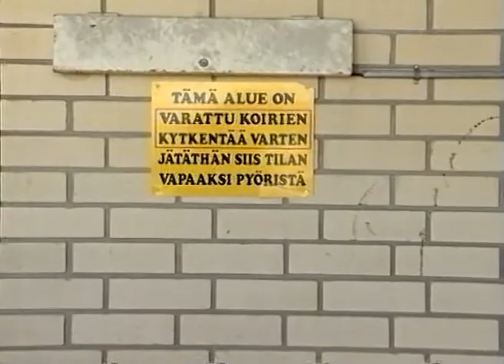RTV. Kiekon MM- kisat lähestyvät, kuka on mestari? Westmedia Oy. Rauma.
Jääkiekon MM-kisat 1999 ovat ovella. Marko Mäenpää ahdisteli ihmisiä maitokaupan ovella ja vaati vastauksia kysymykseen kuka on mestari. kuvaus & edit. Westmedia Oy. Rauma. 1999.